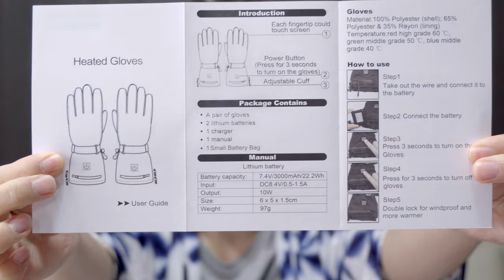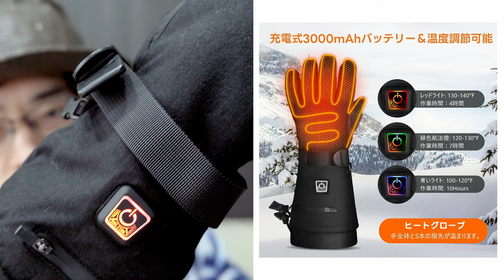【180秒】雪かき、スキーが快適に！？電熱グローブで手の冷えを防止しよう！寒い冬でも温かく過ごせる快適さと耐久性を兼ね備えたGocheer電熱グローブが凄い！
Gocheer電熱グローブ
Amazon商品ページ：

雪かき、スキーで指が凍傷しそうなあの感じが嫌な方に
とてもおすすめな暖かいグローブです。